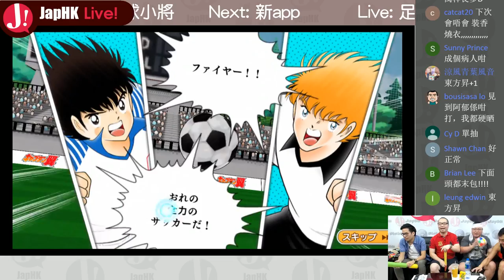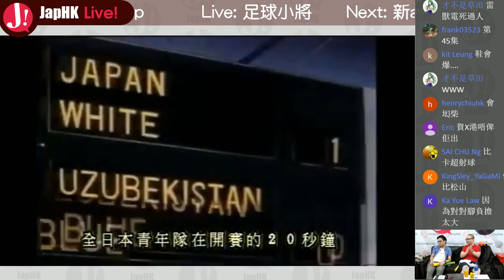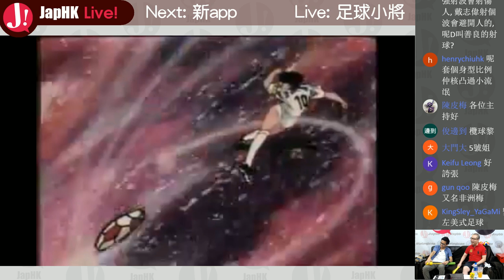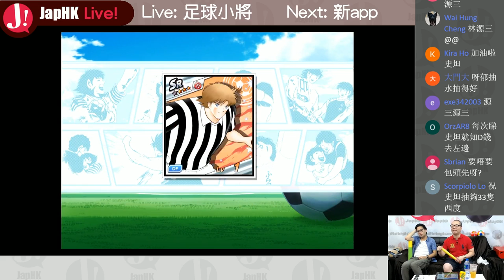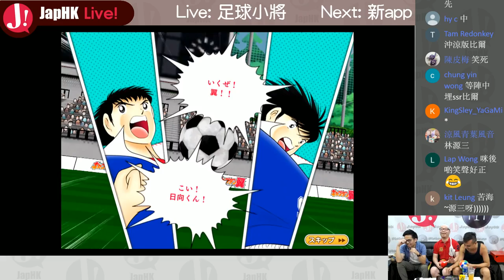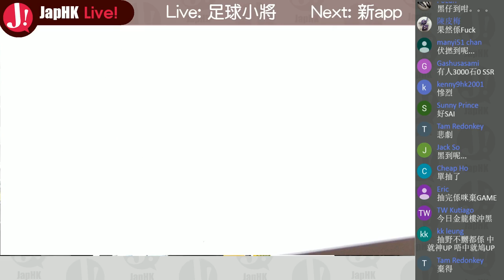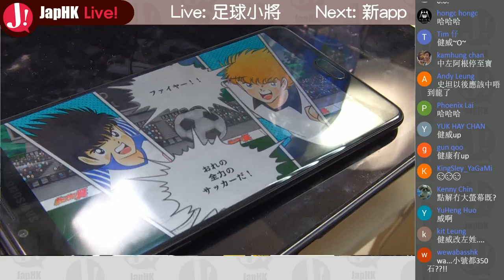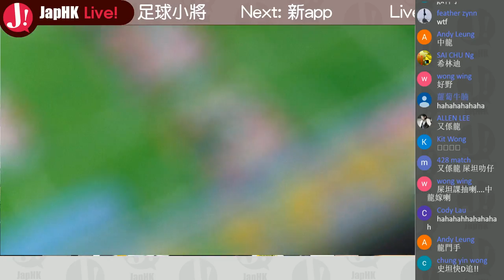JapHK Live! 20170801 足球小將 奮戰夢幻隊伍 [ 更新角說 / 新角分析 / 900石抽松山光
玩家ID : 史坦
玩家ID : 西門